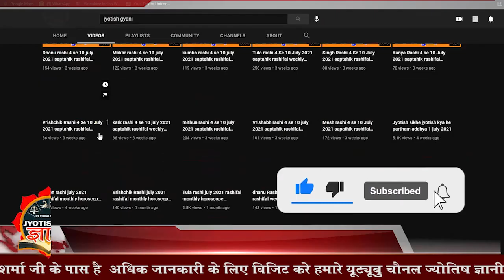Tula rashi 13 se 19 March 2022 saptahik rashifal weekly horoscope 2022 jyotish gyani vishal sharma